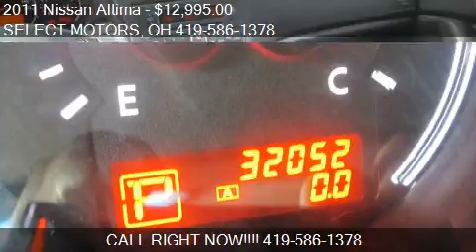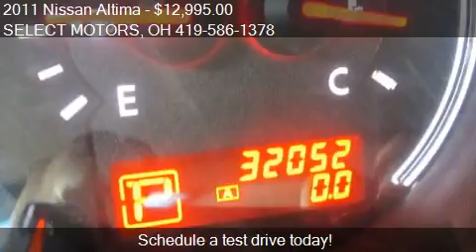2011 Nissan Altima for sale in Celina, OH 45822 at the SELEC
This 2011 Nissan Altima is for sale in Celina, OH 45822 at SELECT MOTORS.
Engine: 4-Cylinder 2.5L I4
Transmission: CVT
Color: Ocean Gray Metallic
Mileage: 32043
Contact SELECT MOTORS 809 W LOGAN ST Celina, OH 45822 to test drive this 2011 Nissan Altima  today.